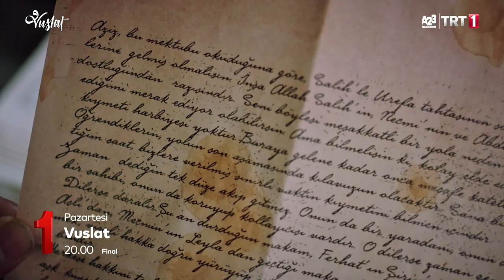Vuslat / Beloved - Episode 44 Trailer 2 - FINAL - (Eng & Tur Subs)